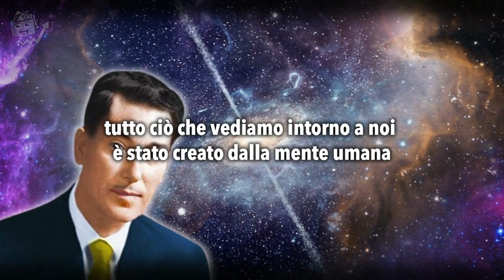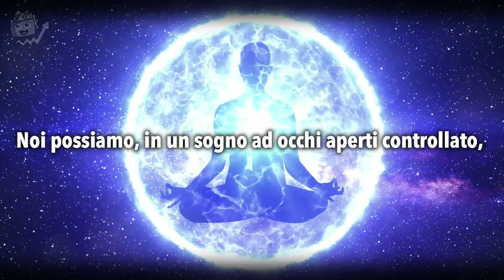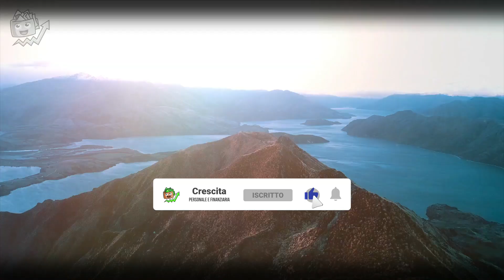NEVILLE GODDARD: se non riesci a manifestare nulla questo video è per TE | Legge di attrazione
Neville Goddard  uno dei maggiori esponenti della corrente del New Thought e anche uno dei grandi maestri della Legge di Attrazione , tutto ciò che vediamo intorno a noi è stato creato dalla mente umana e ogni aspetto della vita è un risultato dell'immaginazione.
Dato che la vita modella il mondo esterno per riflettere la disposizione interiore delle nostre menti, non vi è modo di compiere la perfezione esterna che cerchiamo se non con la trasformazione di noi stessi.
Ogni giorno parliamo con noi stessi ,parlare con noi stessi è un'abitudine che non possiamo evitare di fare, così come non possiamo smettere di bere e di mangiare.
Quello che possiamo fare è controllare e cambiare sia la natura che la direzione delle nostre conversazioni interiori.

È dunque alla nostra stessa coscienza che dobbiamo rivolgerci in quanto unica realtà, unico fondamento su cui ogni fenomeno può essere spiegato.

In questo video troverai 3 Esercizi di Goddard per aiutarti a visualizzare il tuo destino!

LIBRO DI NEVILLE GODDARD "Cambiare il futuro con l'azione reale dell'immaginazione"

CORSO COMPLETO PER CREARE LA REALTA' CON L'IMMAGINAZIONE DI NEVILLE GODDARD:

Crescita personale da dove iniziare? Sei atterrato sul canale giusto.
 Ci occupiamo di libertà finanziaria, di successo personale, di strategie per migliorare se stessi, e di come aumentare autostima per sviluppare una mentalità imprenditoriale ed avere un mindset vincente. Se non sai come avere successo, come trovare la motivazione giusta, come cambiare mentalità allora ti consigliamo di seguire i nostri video di crescita personale. È importante scoprire come migliorare la propria mentalità e riuscire a diventare persone di successo per cambiare la propria vita e avere un atteggiamento mentale vincente. Per imparare come essere produttivi ed avere un atteggiamento mentale che aiuti a raggiungere il successo personale, le frasi di crescita personale e il discorso di Bob Proctor sono molto efficaci. Seguire il nostro canale aiuta a sviluppare una mentalità da ricchi e ad avere una ottima crescita personale e finanziaria